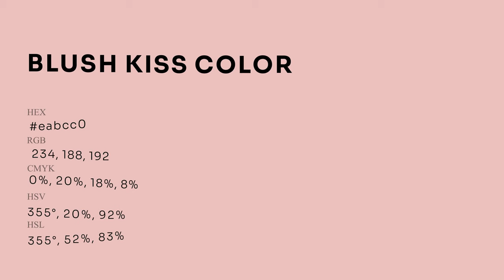Blush Kiss color eabcc0 hex Cool Red color eabcc0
What color is Blush Kiss ? eabcc0 hex, Cool Red color eabcc0

Hex eabcc0 Color Code is also known as Blush Kiss color

Hex eabcc0 Color code in RGB color code model is created after adding 91.76% red color, 73.73% green color and 75.29% blue color.
Hex eabcc0 Color code in CMYK color (process color) code model is generated after subtraction of 0% cyan, 2% magenta, 18% yellow, 08% black.